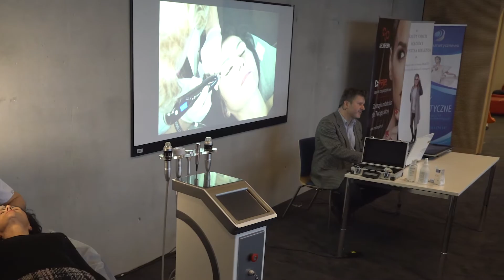2 Kongres Kosmetologiczny - laserykosmetyczne.eu